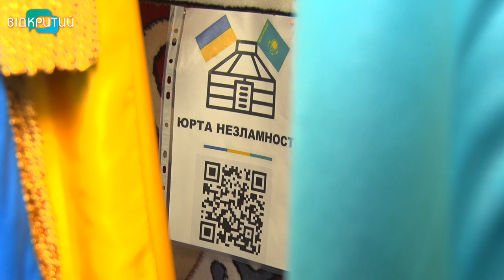Юрту незламності встановила у Дніпрі діаспора казахів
Юрта незламності у Дніпрі. Оригінальну точку обігріву облаштували у сквері “Прибережний”. Пункт незламності звела казахська діаспора. У шатрі можна не лише підживити гаджети або зігрітися, а й познайомитися з казахською культурою. Чим пригощали та яка вона - юрта із середини бачила наша Ольга Величко.